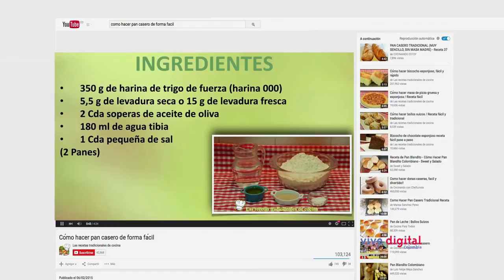Las TIC como herramienta de inclusión étnica C10 - N2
Karina visita en Totoró Cauca a una comunidad indígena que se beneficia de las TIC que les facilita un Kiosco Vive Digital gracias a que se pueden capacitar en oficios culinarios y agrícolas.